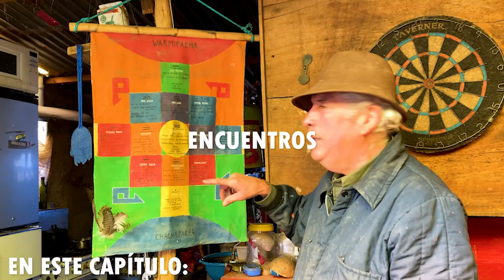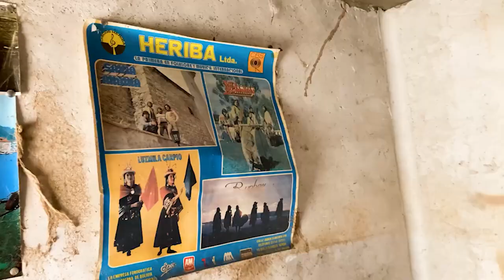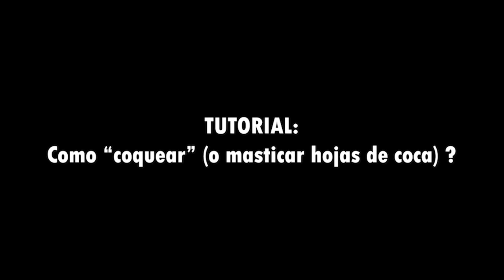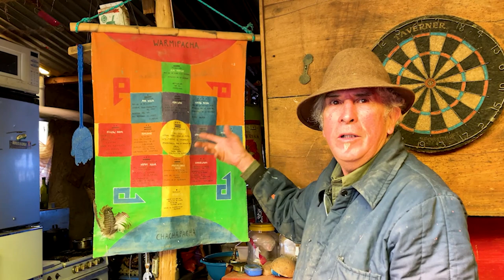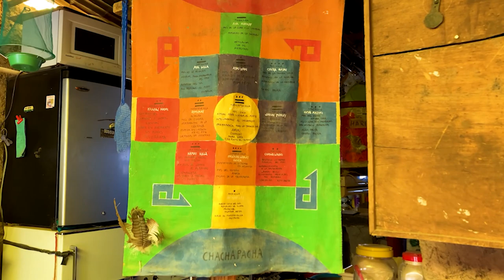Dormimos en una casa indígena hecha de barro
La ruca, casa tradicional de los pueblos originarios Mapuche, población indigena de la zona sur de Chile/Argentina, es una casa hecha de barro, madera y paja.

En un pueblo (que pensábamos abandonado), Chusakeri, cerca de la ciudad de Oruro en Bolivia, conocimos a Víctor y nos abrió las puertas de su vivienda para compartir una experiencia única...

🌎 Estoy en las rutas desde enero del 2021. Mi objetivo es recorrer los 13 países de Sudamérica (Chile, Argentina, Bolivia, Paraguay, Brasil, Uruguay, Perú, Ecuador, Colombia, Venezuela, Trinidad y Tobago, Guyana y Suriname). Me acompañas ?